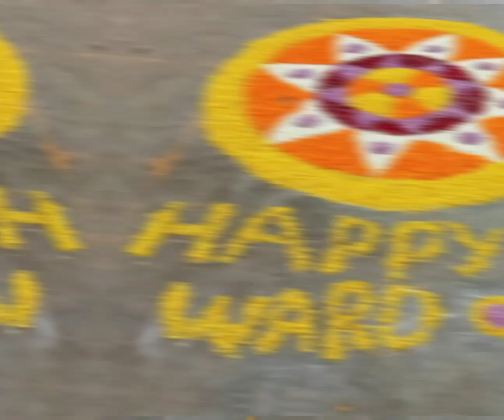കേരളീയിരുടെ പൊന്ഓണം ആശംസകൾ